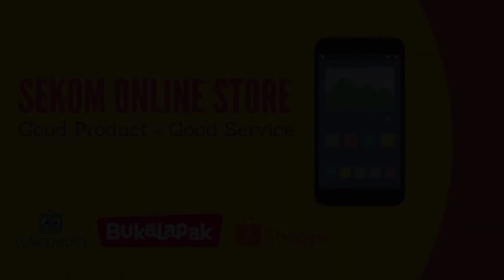Emoji Digital Alarm Clock - Jam Weker Alarm Anak Anak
* Tidak ada kerusakan fisik
* Segel garansi utuh

Varian Warna : (Silahkan Pilih)
1. Merah Muda
2. Putih

Emoji Digital Alarm Clock adalah jam weker yang mampu menampilan emoji lucu dan menarik, dan dapat berinteraksi sudah pasti akan sukai oleh anak-anak. Jam ini memiliki 2 Groups Alarm seperti alarm pagi dan malam, sehingga dapat melatih anak kita untuk menghargai waktu dan tepat waktu dalam kegiatan sehari hari.
Jam alarm ini memiliki ring tones yang sangat lucu dan menarik dan bisa di adjust untuk volumenya. Lebih menarik nya lagi, jam ini memiliki temperature display dan bisa di hidupkan cukup dengan suara dan selain itu jam ini juga berfungsi sebagai lampu tidur.
Untuk pengisian daya tinggal dicolok ke charger USB sekitar 2-3 jam, dan jam weker ini sdh siap dipakai hingga berbulan bulan, sangat paraktis.
Dibuat dengan bahan yang berkualitas, warna yang menarik, akan sangat disukai oleh anak anak, cocok juga buat kado ulang tahun anak anak.

Name: Emoji alarm clock with night light
Material: ABS+PC+Silicone
Size: 110*105*93mm
Product Gross Weight: 0.316 kg
Input: DC5V 1A
Battery type: Built-in lithium battery
Battery Capacity: 1500mAh
Power: 2.5W
Product color: White/Pink
GB Size: 130*125*113mm

Function:
1. 2 groups alarm clocks
2. Ring tones
3. Snooze
4. Adjustable volume of ring tones
5. Sound control night light
6. Adjustable brightness
7. O'clock emoji tell time
8. Temperature display